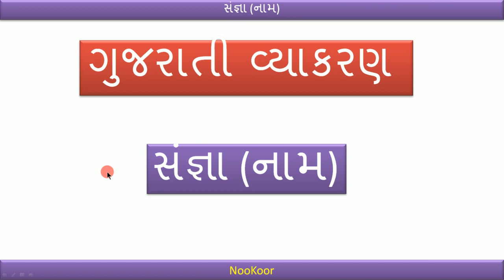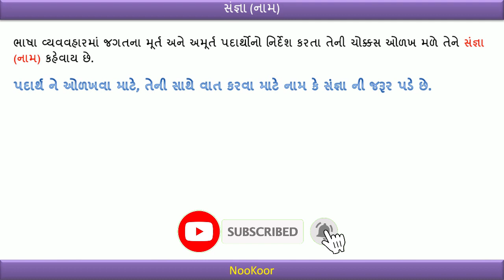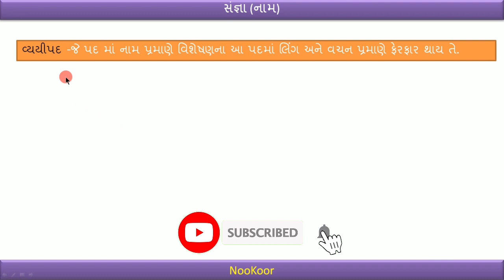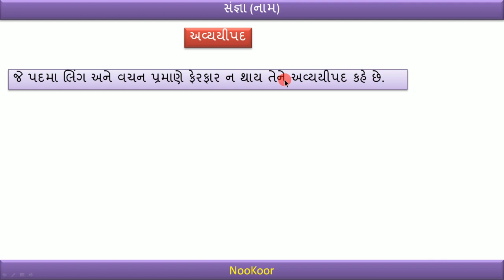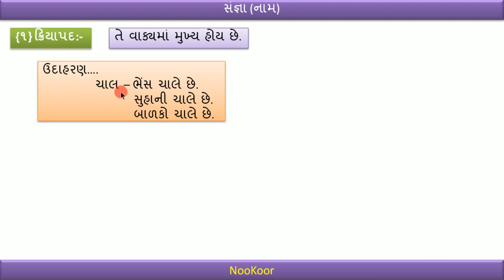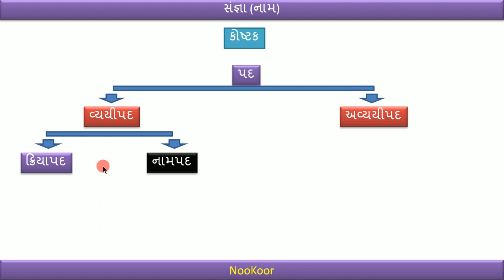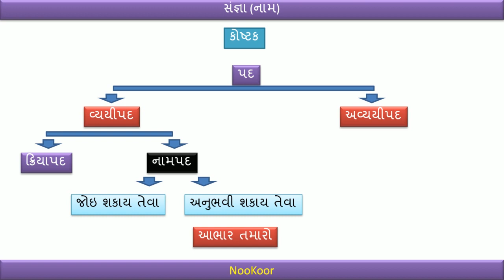ગુજરાતી વ્યાકરણ સંજ્ઞા । Gujrati Vyakaran Sangna | गुजरती व्याकरण संज्ञा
ગુજરાતી વ્યાકરણ નો મહત્તમ ટોપિક  સંજ્ઞા વિષે માહિતી આપતો વિડિઓ

આભાર તમારો અમારી ચેનલ માં જોતા રહો અને જ્ઞાન પ્રાપતિ કરતા રહો